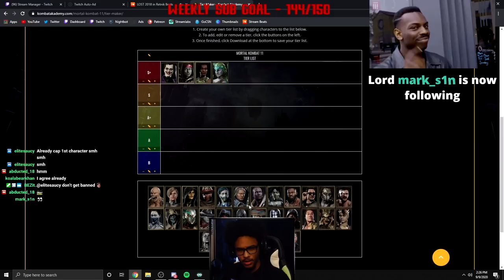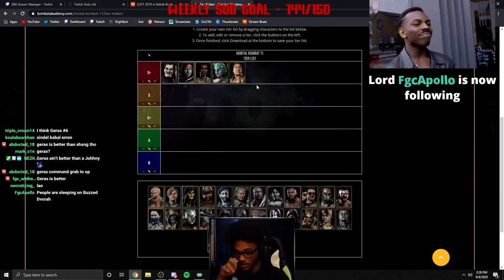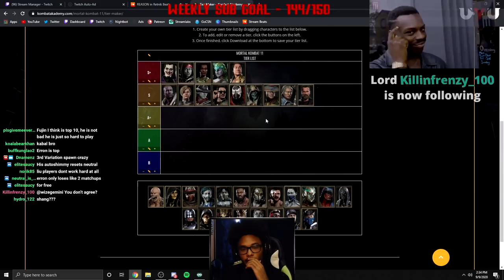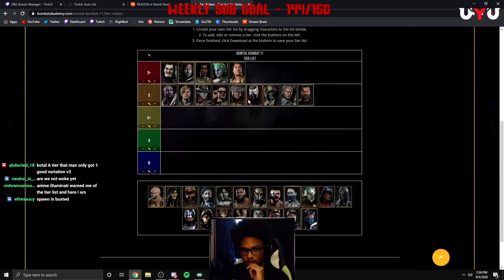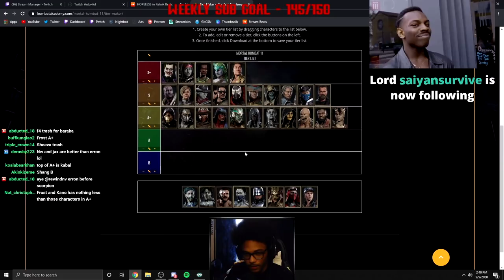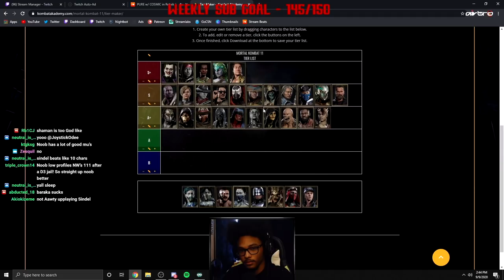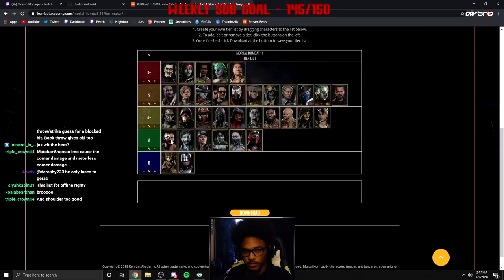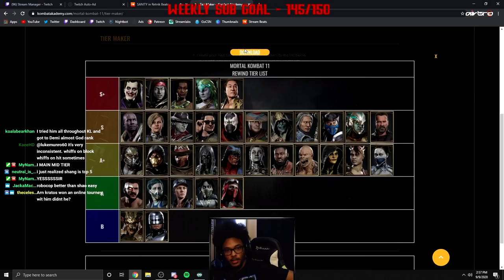My Official MK11 Tier List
Tier List made as of 9/9/2020

If you would like to donate to help me produce better quality content, you can